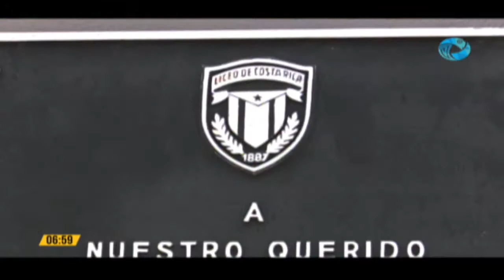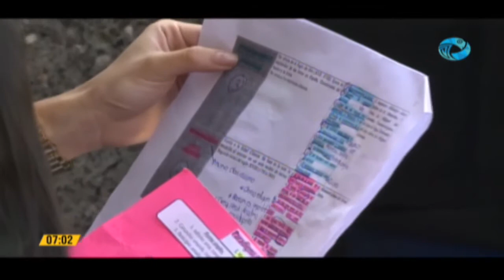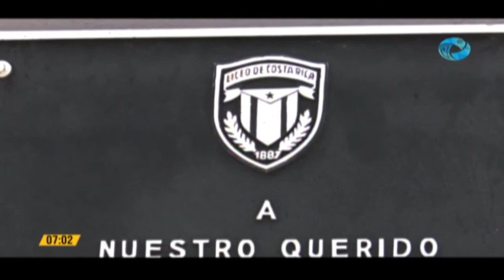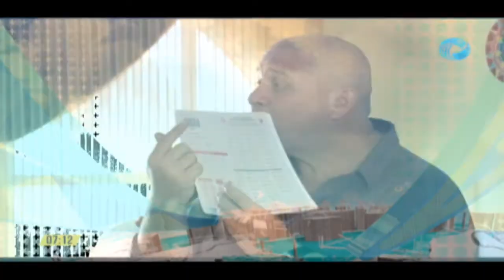Entrevista: Minor Rodríguez y Rocío Alfaro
¿Que impacto genera el requerimiento de la OCDE, de incoporar el presupuesto del INA y la Red de Cuido, al monto total de país en educación?